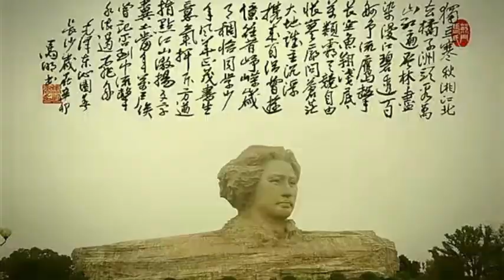《沁园春·长沙》朗诵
作者：泰国 杨丛杰